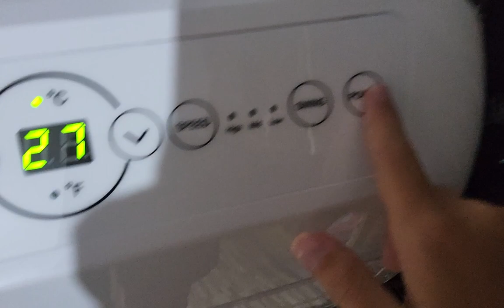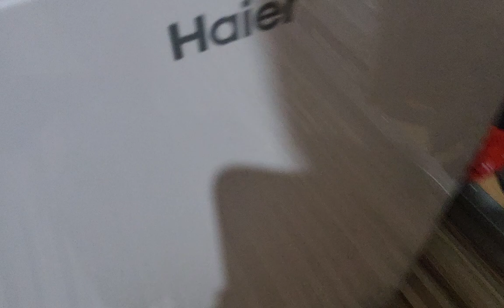Doing A Review On Our Brand New Portable And Compact Air Conditioner Called Haier!